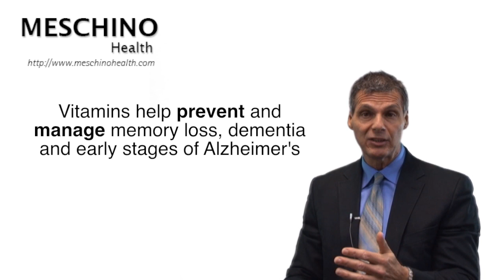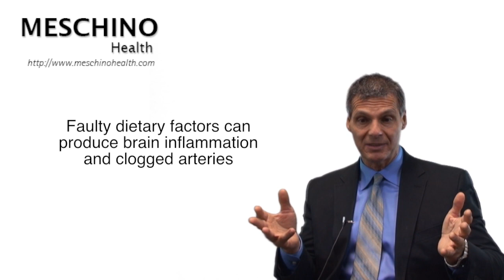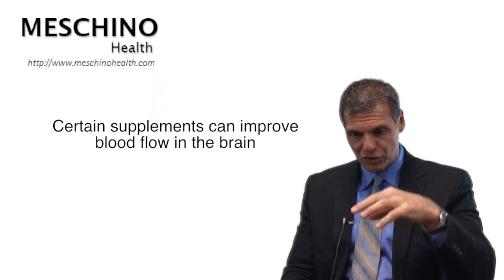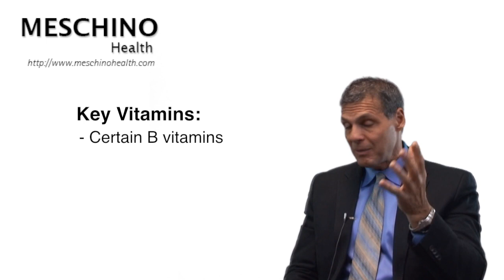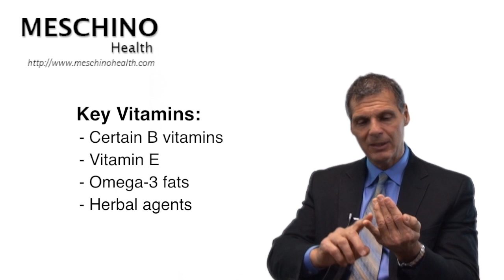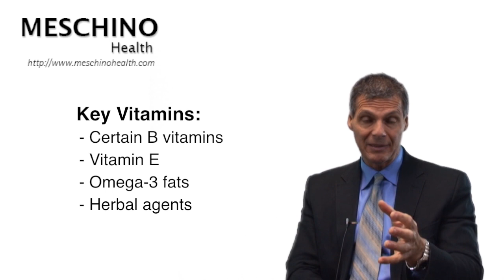Vitamins for Your Brain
Learn which vitamins can help prevent memory loss, Alzheimer's Disease & dementia. Dr. Meschino explains how different vitamins & supplements effectively reverse changes and/or slow down brain aging.